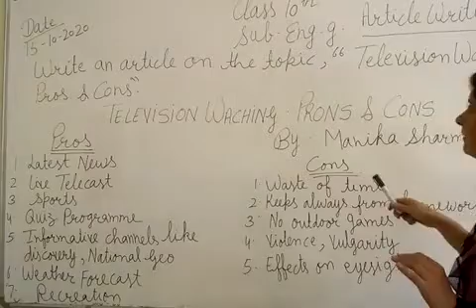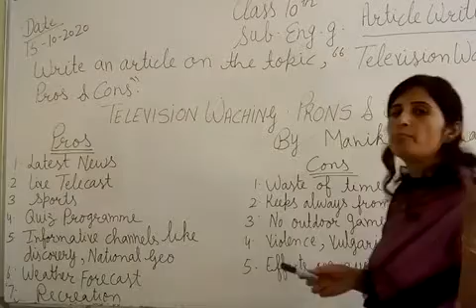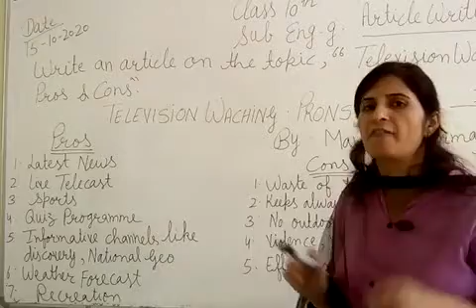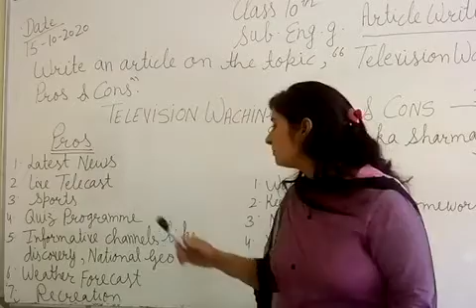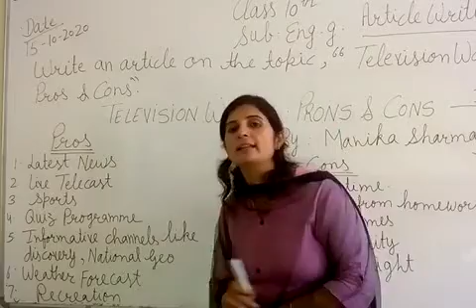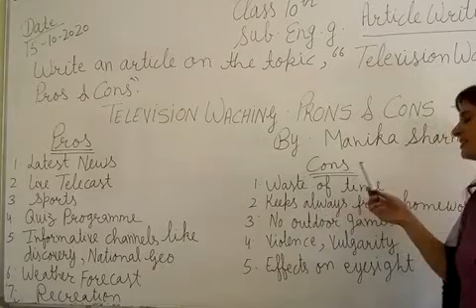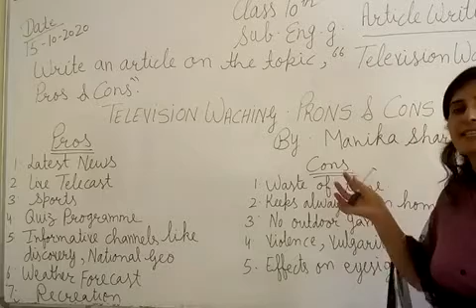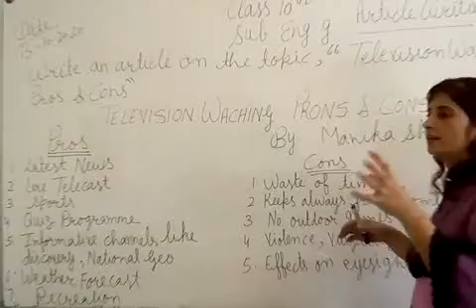JIET CONVENT SCHOOL CLASS- 10TH, SUBJECT-ENGLISH GRAMMAR TOPIC- ARTICLE WRITING